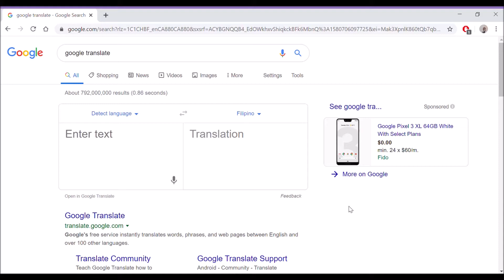General Grievious visits the filipines to escape from obi-wan kenobi so he can have vecation